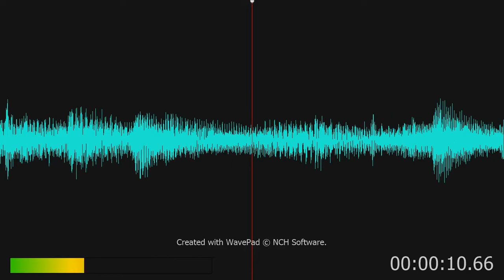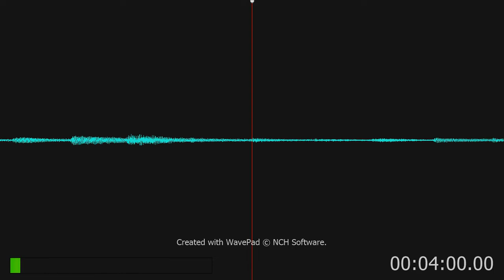Alex de Grassi - "Western"